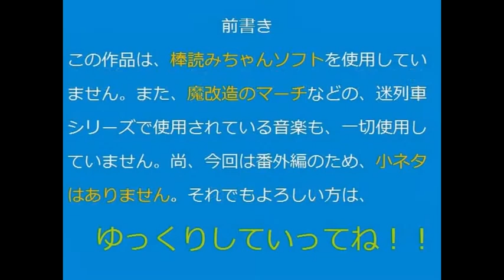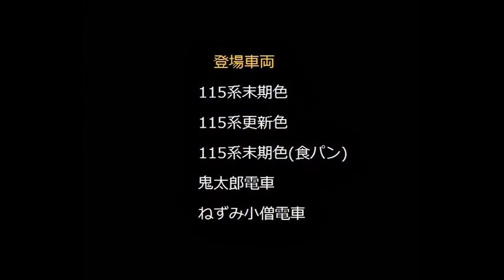【鉄道小ネタ 西日本編】番外編 第１話 お局、米子へ行く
番外編です。
今回は、小ネタはありません。
※この作品は、ユーチューブの動画エディタで作成しました。